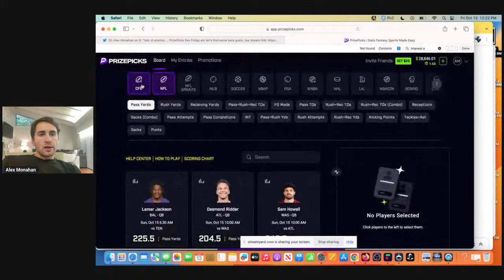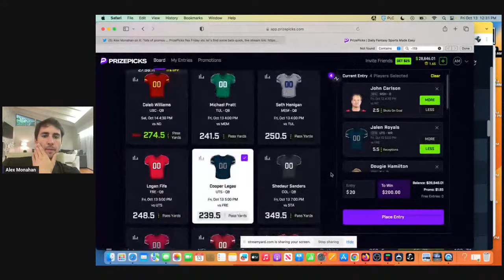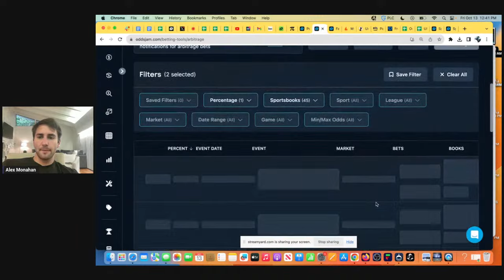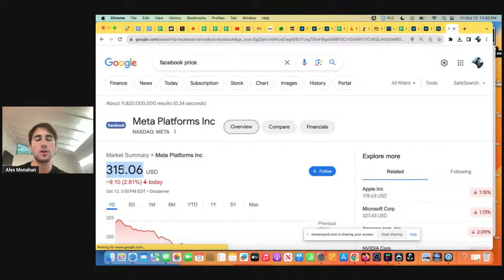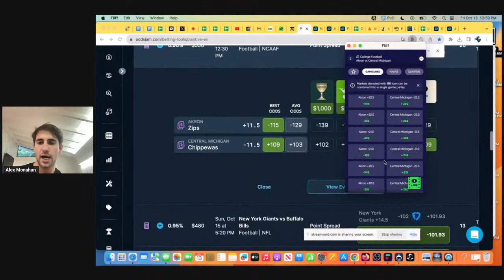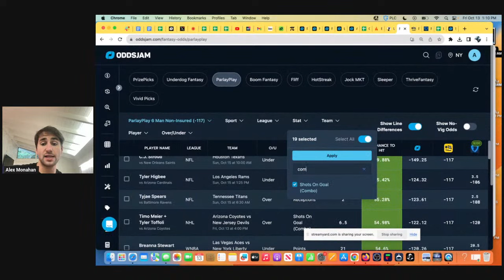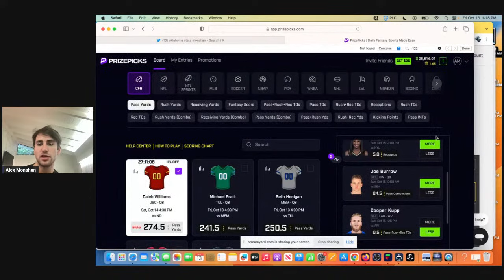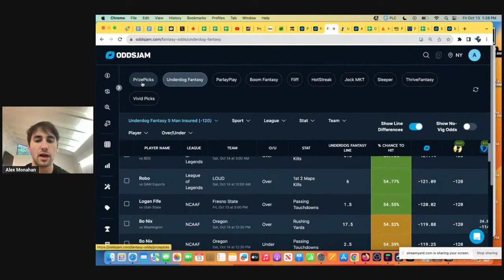Friday Player Props & Sharp Bets - PrizePicks, FanDuel, DraftKings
"ALEX" is my refer a friend code on Sleeper & JockMKT. They all have $100 deposit matches for new users who sign up
"ALEXM" is my refer a friend code on Boom Fantasy, Thrive Fantasy, Underdog Fantasy and ParlayPlay. They have $100 deposit bonuses!